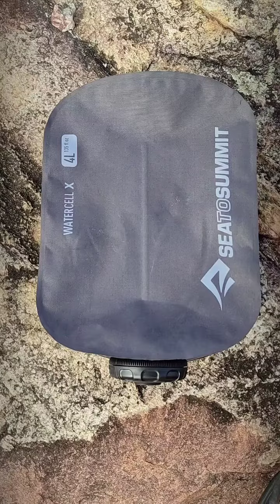Watercell-X SeaToSummit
Recebi um reservatório Watercell-X da @seatosummitbrasil para avaliação e testes durante minhas atividades e este é o primeiro vídeo demonstrando o equipamento.

O reservatório Watercell X da Sea to Summit combina design inteligente, materiais robustos e funcionalidades, o que o transforma em uma solução única de armazenamento e distribuição de água em ambientes outdoor.

Seu formato 3D compacto e o design do defletor interno o tornam fácil de encher, transportar, empilhar, pendurar e drenar. A tampa de baixo com perfil multifuncional exclusivo combina controle de fluxo. Com uma abertura de boca larga padrão fácil de encher e acessório de chuveiro, ou seja, um produto versátil imprescindível nas suas expedições.

Sua fita a prova d’água fornece alças ajustáveis ​​para transporte, várias opções de pontos de amarração e uma fivela de gancho para pendurar quando necessário.

A entrada de água é estrategicamente posicionada, facilita o enchimento, enquanto a estrutura vertical da célula fornece um uso eficiente do volume interno e permite que o Watercell X da Sea to Summit seja drenado completamente para secar no final de uma viagem.

Feito de tecido de nylon 400D flexível resistente à abrasão e costuras soldadas por RF para máxima resistência, confiabilidade e capacidade. O revestimento de TPU de nível alimentar é isento de BPA e PVC.